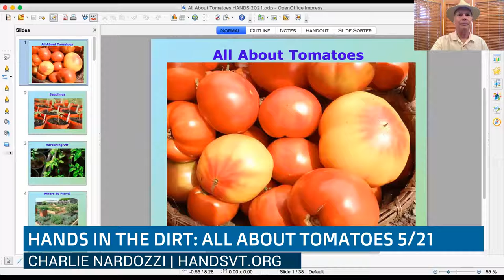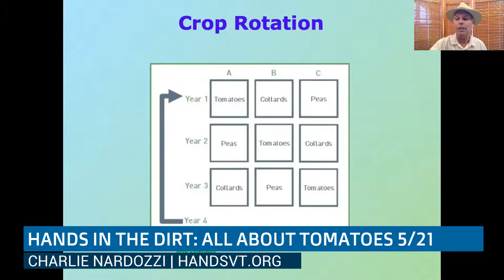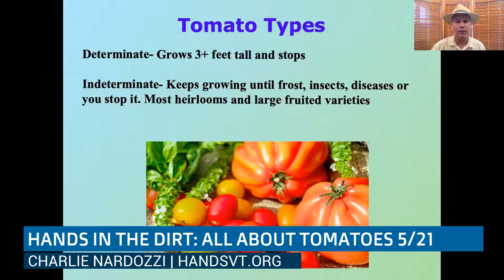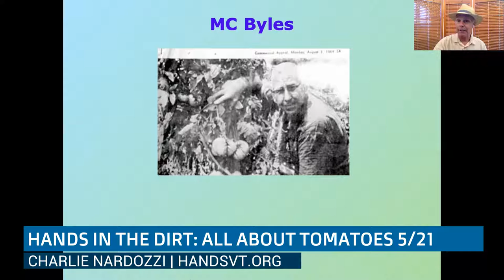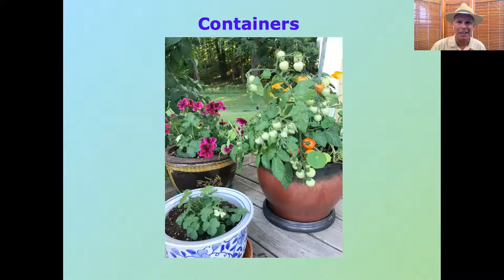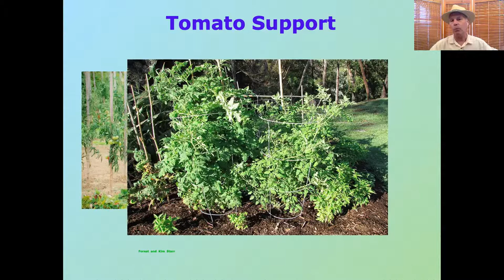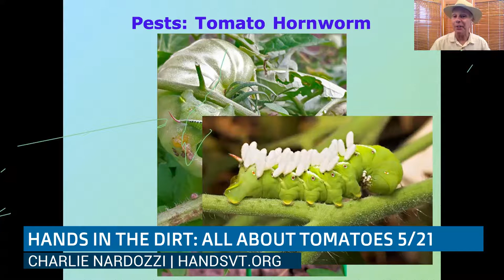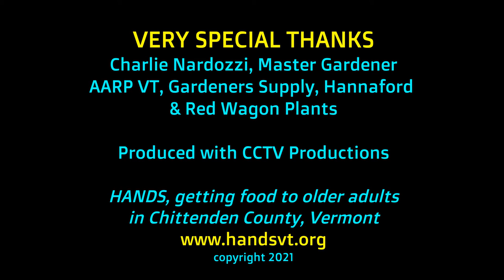HANDS in the Dirt: All About Tomatoes 5/26/2021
Let's talk tomato growing! It's time to plant them in the ground or containers. Join Charlie Nardozzi, Master Gardener, to learn planting, mulches and blight prevention techniques, caging and trellising, pruning and pest controls. Special thanks to AARP Vermont, CCTV Town Meeting TV, Gardeners Supply, Hannaford, Charlie Nardozzi, and Red Wagon Plants.